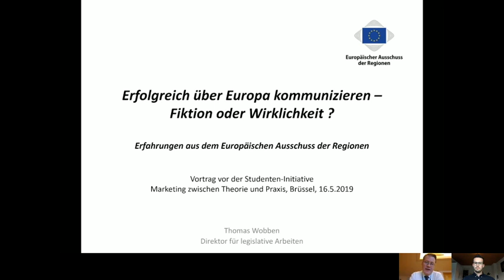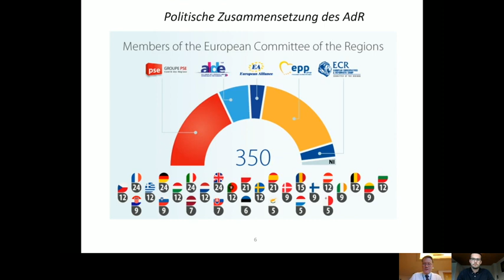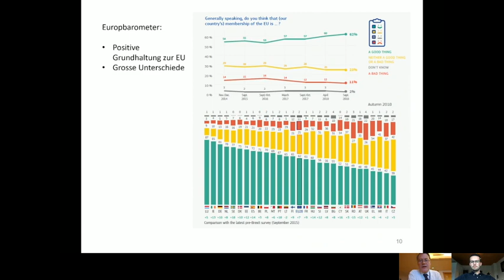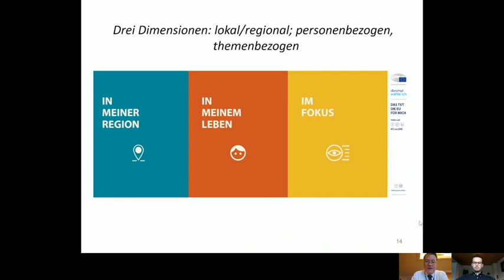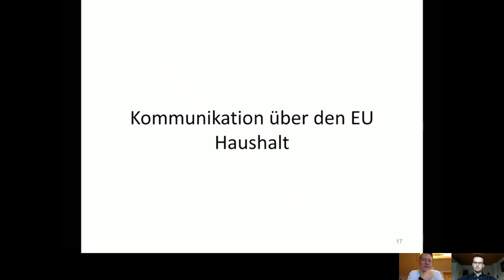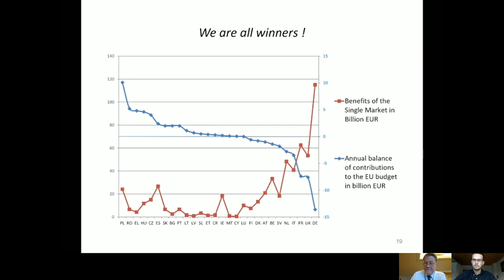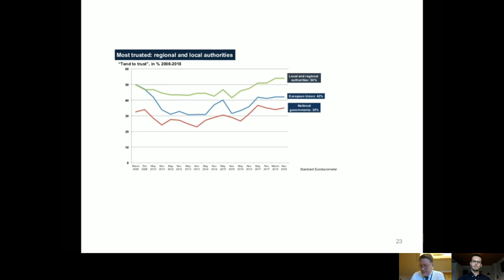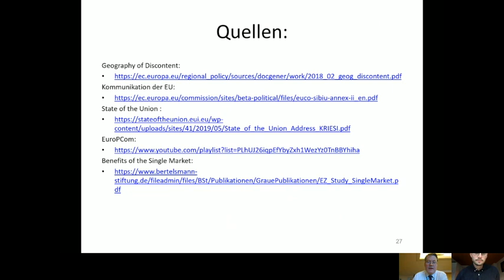Erfolgreich über Europa kommunizieren - Interview mit Thomas Wobben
Thomas Wobben, Direktor für legislative Arbeiten des Europäischen Ausschusses der Regionen, trifft Leon Sommer aus der Geschäftsstelle Bamberg via Skype und bespricht aktuell relevante Themen zum Thema "Europa"